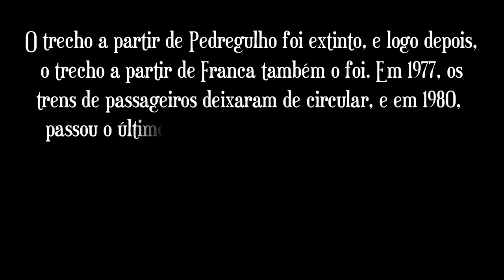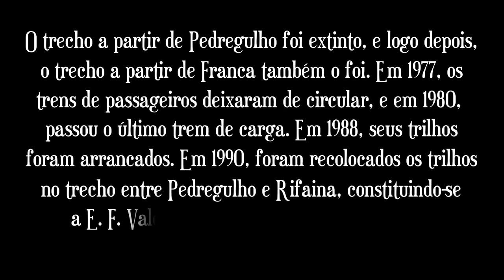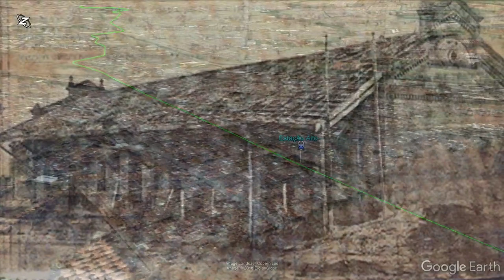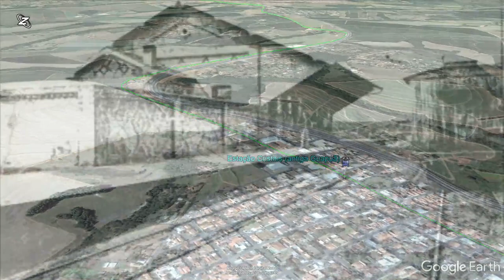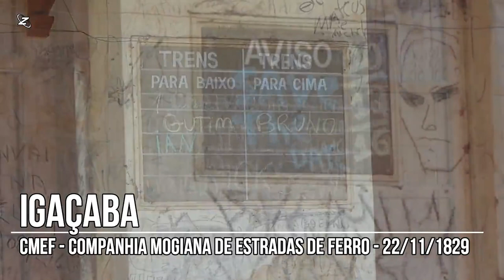CMEF - Cia. Mogiana de Estradas de Ferro - Linha Rio Grande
CMEF – Companhia. Mogiana de Estradas de Ferro
Linha do Rio Grande - (Ribeirão Preto (SP) a Jaguara (MG)

A Linha do Rio Grande foi inaugurada em seu primeiro trecho em 1886, e em dois anos (1888), já chegava a Rifaina, onde cruzava o rio Grande e mudava o nome para Linha do Catalão, que por sua vez chegou a Uberaba já no ano seguinte. Em 1970, as duas linhas foram seccionadas, com a construção da barragem de Jaguara. O trecho a partir de Pedregulho foi extinto, e logo depois, o trecho a partir de Franca também o foi. Em 1977, os trens de passageiros deixaram de circular, e em 1980, passou o último trem de carga. Em 1988, seus trilhos foram arrancados. Em 1990, foram recolocados os trilhos no trecho entre Pedregulho e Rifaina, constituindo-se a E. F. Vale do Bom Jesus, com fins turísticos.

"Linha do Rio Grande" era o nome do trecho construído até o rio Grande, na fronteira SP-MG. Dali para a frente, até Uberaba (onde a partir de 1915, a linha se encontrava com o ramal de Igarapava, que também vinha de Ribeirão Preto) e depois Araguari, o nome era linha do Catalão. Na verdade, essas duas linhas se bifurcavam na estação de Entroncamento, logo após o trem procedente de Ribeirão atravessar o rio Pardo, e se juntavam em Uberaba. Até os anos 1920, esse trem operava entre Ribeirão e Araguari. Daí para a frente, passou a operar apenas entre Ribeirão e Uberaba, pois os trens da Mogiana para Araguari passaram a correr direto pelo ramal de Igarapava. Em 1970, os trens que percorriam a linha foram "cortados em dois", pois o trecho entre Pedregulho e Jaguara, já em Minas, foi extinto para a construção da barragem do rio Grande. A partir de 1972, o trajeto passou a ser Ribeirão-Franca. E em 15 de fevereiro de 1977, acabou, como também acabou o trecho Jaguara-Uberaba no ano anterior (1976). A linha operou com cargueiros até 1980, e depois foi abandonada; em 1988, os trilhos foram retirados.

Neste trecho são 22 estações, pouco mais de 190 km

Produção: José Dimas Teixeira - Maio/2018

- vfco.brazilia.jor.br
- Google Earth

Prezado, agora temos uma novidade no canal, você pode ser MEMBRO, uma espécie de assinatura mensal do meu canal Estações Ferroviárias Mineiras pelo botão SEJA MEMBRO. Com a assinatura "Maquinista", você terá acesso exclusivo a todos os traçados em KML ou KMZ, bastando solicitar qual traçado.